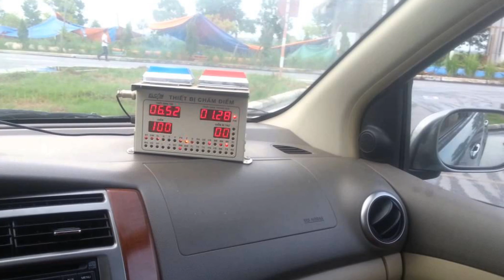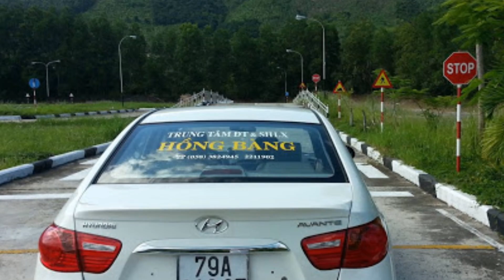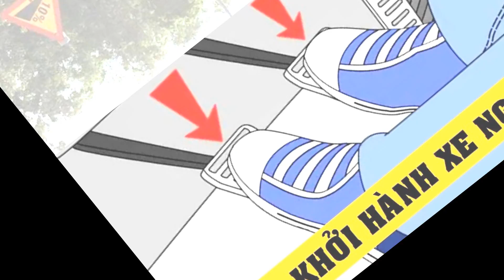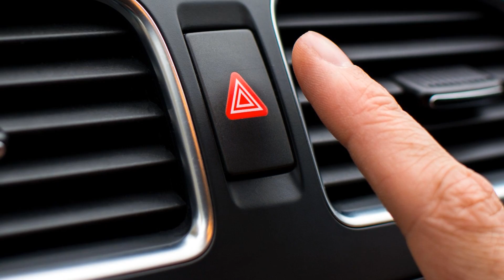ANH EM NÊN BIẾT: Những mẹo thi bằng lái xe ô tô đỗ ngay lần đầu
Trân trọng!